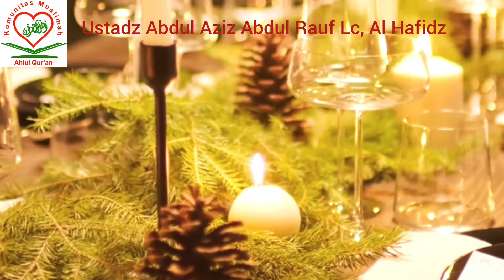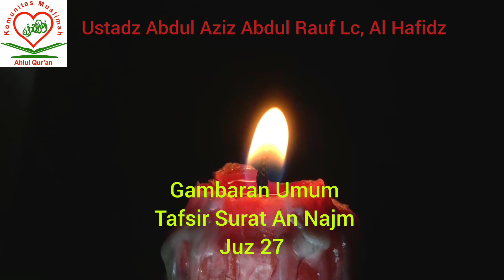Gambaran Umum Tafsir Surat An Najm | Juz 27 | Ustadz Abdul Aziz Abdul Rauf Lc, Al Hafidz